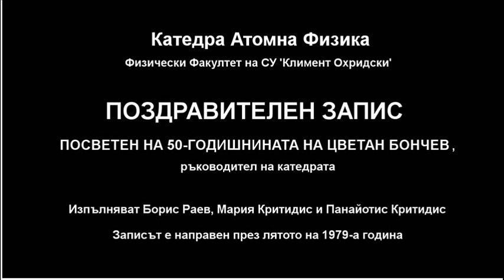Dekanat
Запис, посветен на 50-годишнината на Цветан Бончев (1979) , ръководител на катедра 'Атомна физика'.